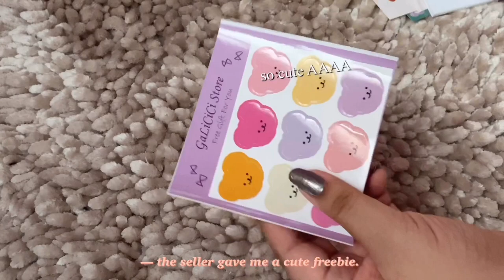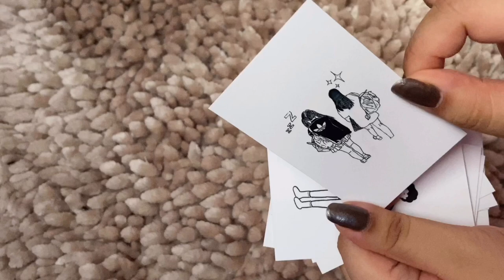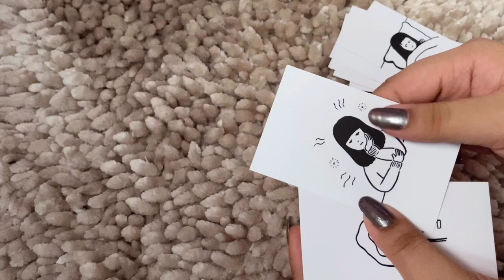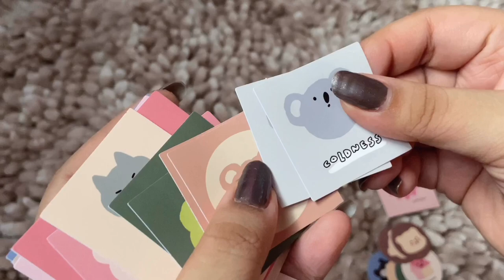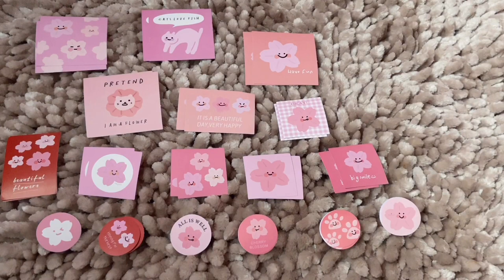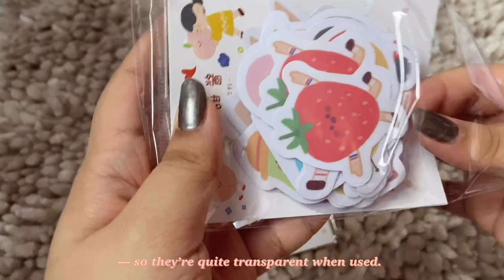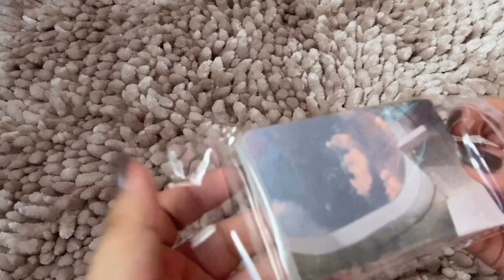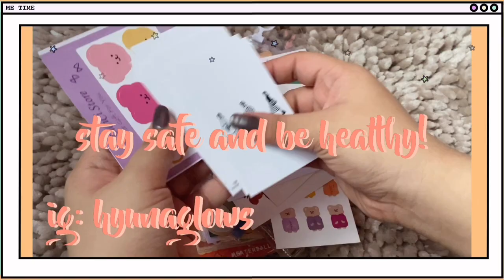stationery haul #2 | semi huge haul | shopee 🦋🌥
𝚑𝚢𝚞𝚗𝚊𝚐𝚕𝚘𝚠𝚜 𝚠𝚊𝚗𝚝𝚜 𝚝𝚘 𝚜𝚎𝚗𝚍 𝚢𝚘𝚞 𝚊 𝚖𝚎𝚜𝚜𝚊𝚐𝚎!

　･ﾟ*｡★･
　　･ *ﾟ｡　　 *
　 ･ ﾟ*｡･ﾟ★｡
　　　☆ﾟ･｡°*. ﾟ
*　　ﾟ｡·*･｡ ﾟ*
　　　ﾟ *.｡☆｡★　･
　　* ☆ ｡･ﾟ*.｡
　　　 *　★ ﾟ･｡ *  ｡
　　　　･　　ﾟ☆
Prices are mentioned in the video!

Shops mentioned:

hegotgame.ph

mohamm.ph

Both are overseas shops!

Please stay safe, wuv u! 🥺❤️

📹: Iphone 11

Musics used are not mine:

Musician: Not The King.👑

Musician: Jef